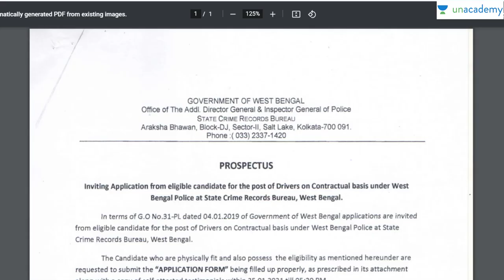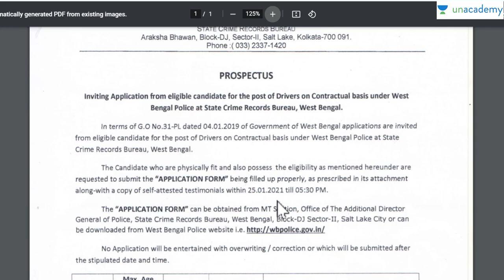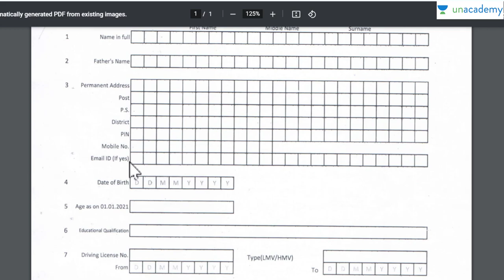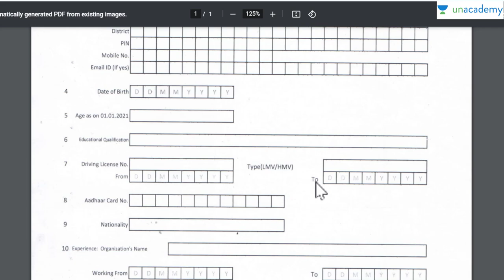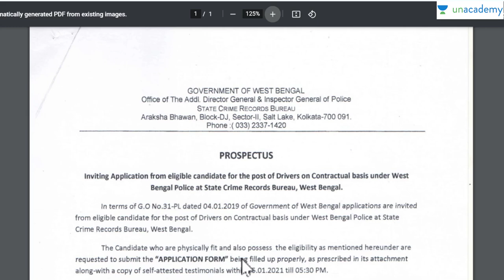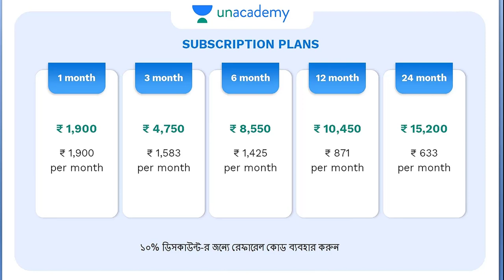🔥শুধু এইট পাশ থাকলেই রাজ্য পুলিসে চাকরি | WB Police Jobs Vacancy Off-Line Apply 2021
শুধু এইট পাশ থাকলেই রাজ্য পুলিসে চাকরি | WB Police Jobs Vacancy Off-Line Apply 2021. Application for Recruitment to the Posts of Driver
Prospectus for Recruitment of Contractual Driver under West Bengal Police at SCRB, WB.
Application Form for Recruitment of Contractual Driver under West Bengal Police at SCRB, WB.

📌 তোমরা UNACADEMY LEARNING APP এ FREE CLASS দেখতে পারবে, FREE MOCK TEST দিতে পারবে। New Learner দের জন্য 1 টি Invite Code চাইবে সেখানে ERAFRIENDYT এই Code টি Use করতে হবে। একদম free তে প্রস্তুতি নিতে পারবে সবাই।

ভারতের নাম্বার ওয়ান ই-লার্নিং প্ল্যাটফর্ম- Unacademy. গুগল প্লে-স্টোর থেকে ডাউনলোড করুন। আর যেকোনো চাকরির প্রস্তুতি, লাইভ ক্লাস করুন একেবারে ফ্রিতে, আমাদের কুপন কোড ব্যাবহার করে।
কুপন কোড- ERAFRIENDYT

👉Triumph: কৃষি প্রযুক্তি সহায়ক: 120 Days Comprehensive Course on PSC KPS

👉 Recap WBCS Prelims - Recorded Batch with Live Doubt Clearing